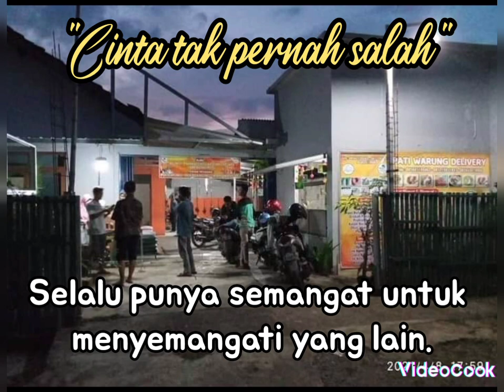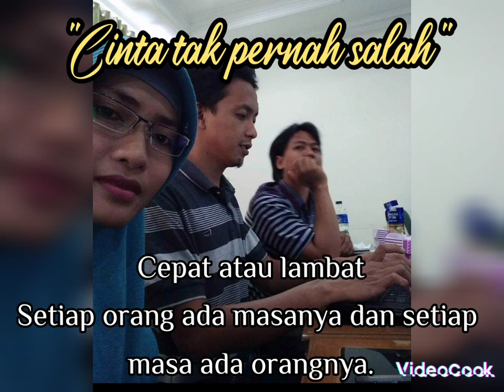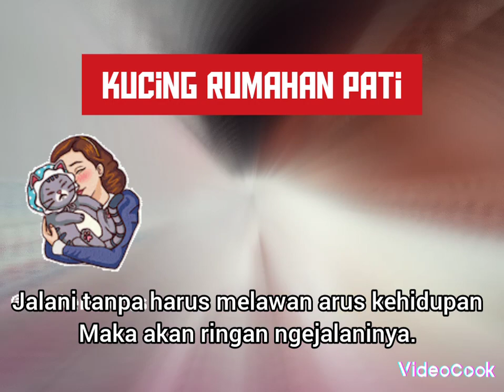Hoby utamaku sebelum kenal dunia perkelincian.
Ini hoby utamaku..
Hoby yang menggaji..
Karena yg menggaji belum tentu kita hoby..